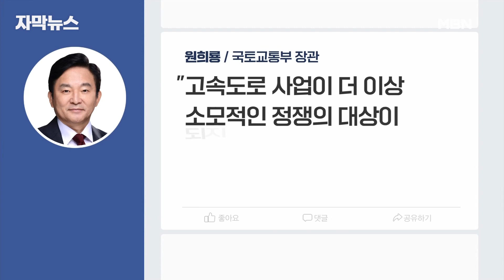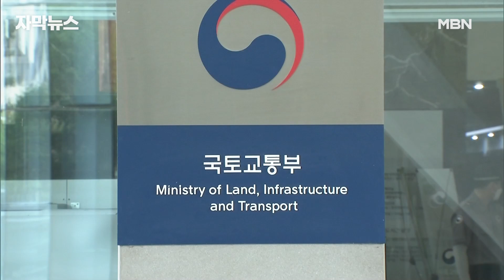[자막뉴스] ＂국민께 직접 검증받겠다＂ 국토부, 양평 고속도로 '전 자료' 공개 | 이슈픽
원희룡 국토부 장관이 '서울-양평 고속도로' 사업을 국민에게 검증받겠다며 온라인에 관련 자료를 전면 공개했습니다.

사업 전면 중단이라는 강수에 이어 원 장관이 야권을 향해 다시 강수를 뒀습니다.

자막뉴스 이슈픽 원희룡 국토부장관 서울-양평고속도로#양평#양평고속도로#사업전면중단#백지화#국토교통부#국토교통부홈페이지#양평고속도로자료